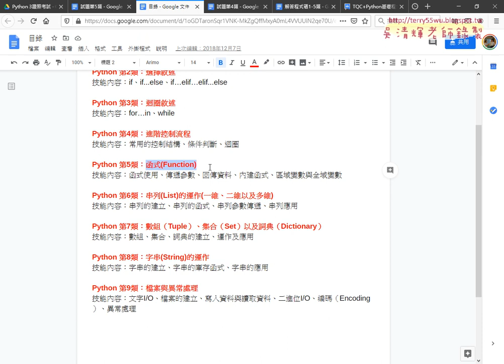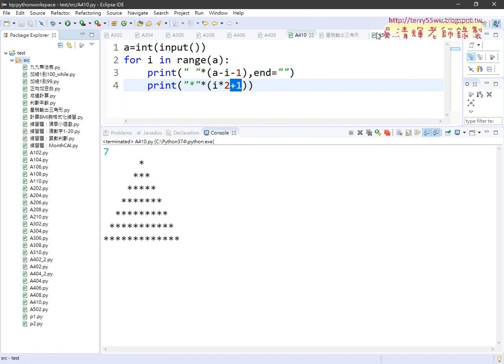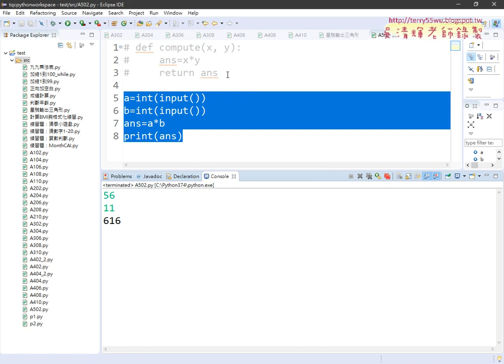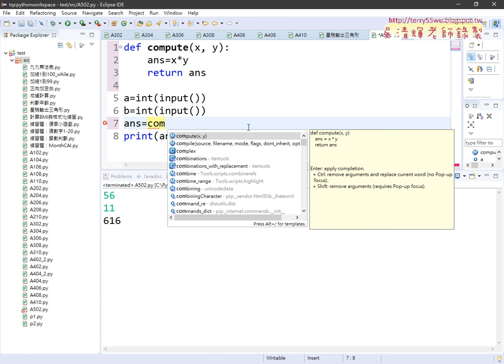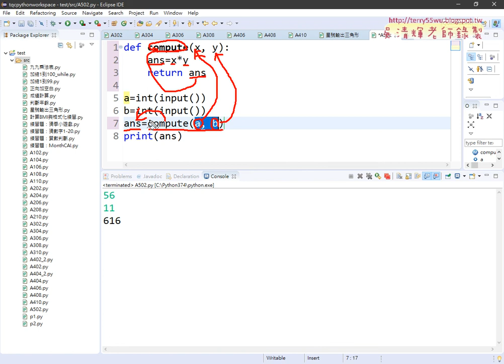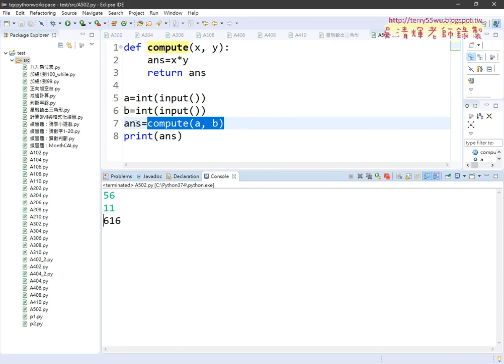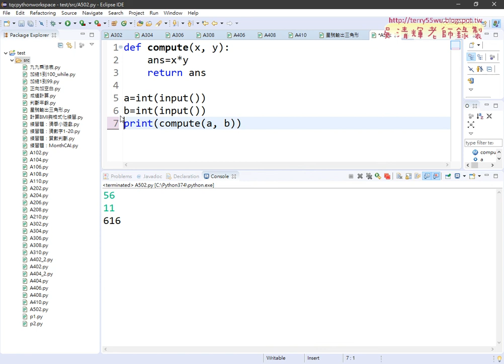07 502乘積與定義函式